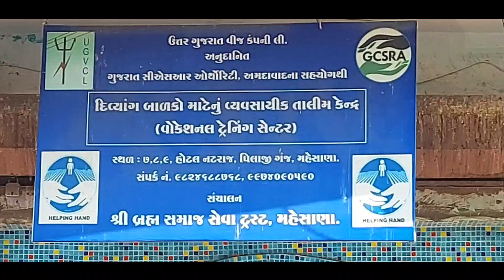દિવ્યાંગ બાળકો નો સિઝનેબલ ધંધો||મહેસાણા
વોકેશનલ ટ્રેનિંગ સેન્ટર,  નટરાજ હોટલ, પિલાજી ગંજ, મહેસાણા.

મહેસાણા માં રહેતા અને મહેસાણા ની વિઝિટ કરતા તમામ લોકો ને મારી અપીલ છે, કે આ દિવ્યાંગ બાળકો ના vocational સેન્ટર ની મુલાકાત કરો અને તેમણે બનાવેલ સિઝનેબલ વસ્તુઓ ખરીદો, આ વસ્તુ ખરીદયા નો આનંદ કંઈક અલગ હોય છે. અને આ વિડિયો ને જોયા પછી તમારા ગ્રુપ માં શેર કરશો.. કોઈ દિવ્યાંગ બાળક નું ભવિષ્ય બનશે તો તેના પુણ્ય ના ભાગીદાર બનશો. એક કદમ સફળતા કઈ ઔર.

divyang balko
divyang balako ni kala
disability child vocational program
disability child
child of disability
mehsana disability student
disability student